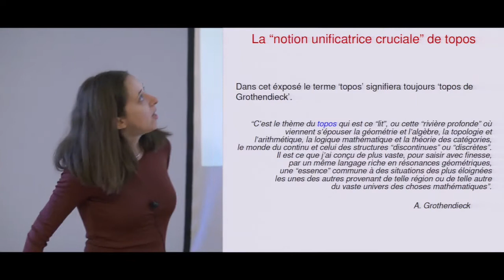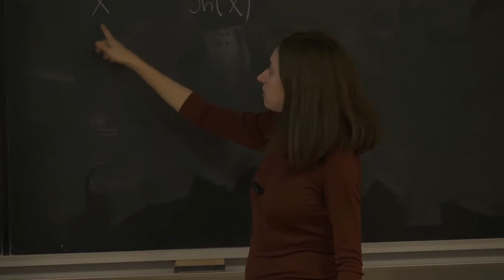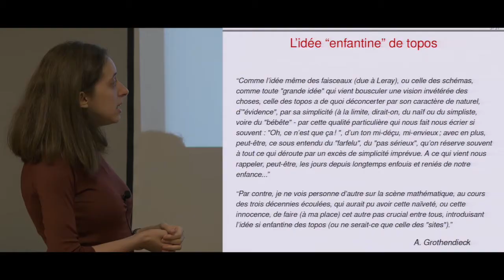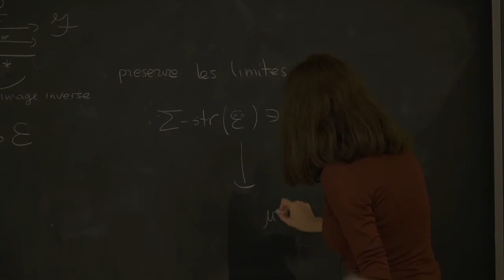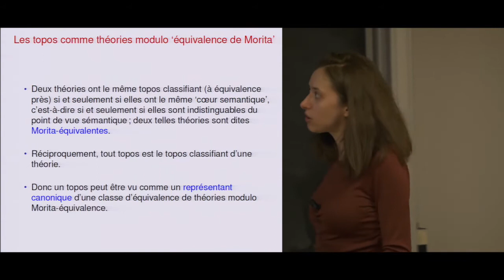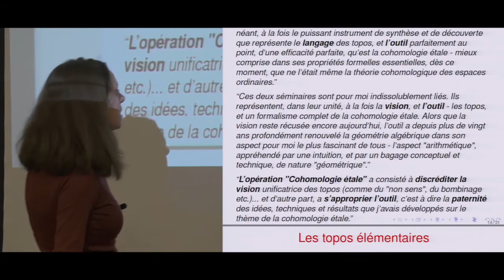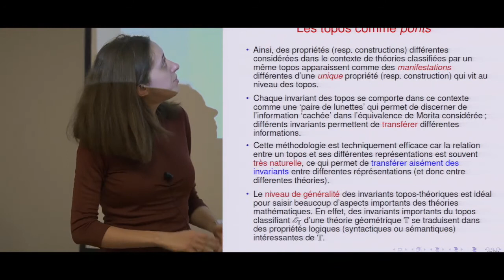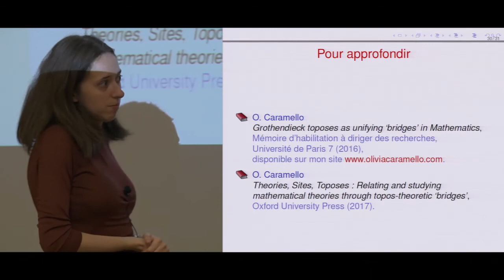Olivia Caramello : La « notion unificatrice » de topos — Lectures grothendieckiennes.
Retrouvez le texte issu de ce séminaire (coédition Spartacus et Société Mathématique de France)

Cette vidéo est issue d’un séminaire qui s’est déroulé à l’École Normale Supérieure : « Séminaire Lectures grothendieckiennes ».

Olivia Caramello est professeure à l’Università degli Studi dell’Insubria à Côme et occupe la chaire Israel Gelfand à l’IHÉS. Ses recherches se concentrent sur le rôle des topos de Grothendieck en tant qu’espaces unificateurs en mathématiques et en logique. Elle est surtout connue pour avoir introduit et développé la théorie unificatrice des « ponts » topos-théoriques, qui exploite l’existence de différentes représentations pour un topos donné afin d’établir des connexions profondes entre différents domaines des mathématiques. Elle est l’auteur de l’ouvrage Theories, Sites, Toposes : Relating and studying mathematical theories through topos-theoretic ’bridges’ ainsi que de nombreuses publications. Elle a remporté le concours « Rita Levi Montalcini » du ministère italien de l’Éducation. Elle anime par ailleurs un Blog et un Forum dédiés aux topos où se mêlent mathématiques, logique et philosophie.